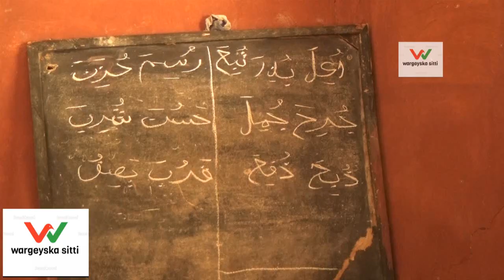gudiga masjidka sheekh musa e magalada shiniile aya baaq udirey dadka muxsiinta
inay kasoqayb qatan dhismaha madarasada xifdiga quraanka kariimka e masjidkasi kuyala